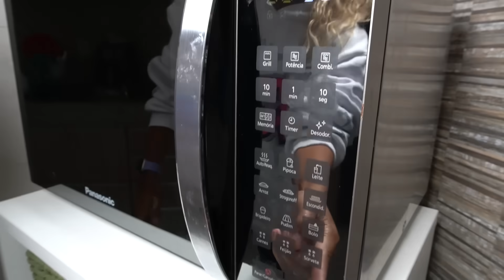QUEM FIZER O MELHOR CHOCOLATE GIGANTE DA SUA MARCA VENCE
Oi galera! No vídeo de hoje quem reproduzir o melhor chocolate original, vai vencer o desafio.